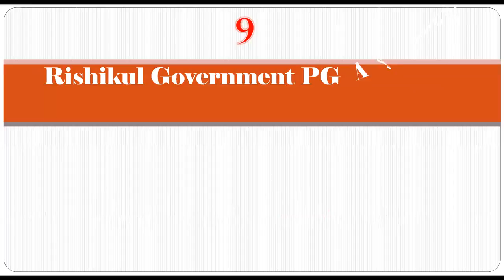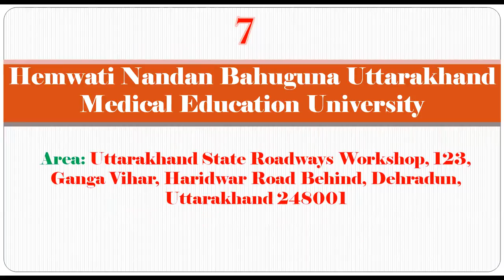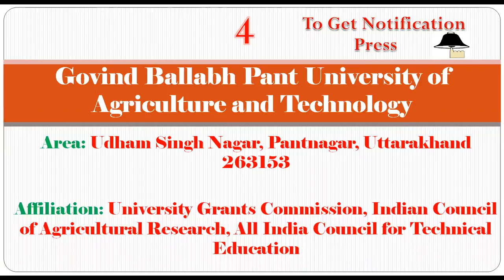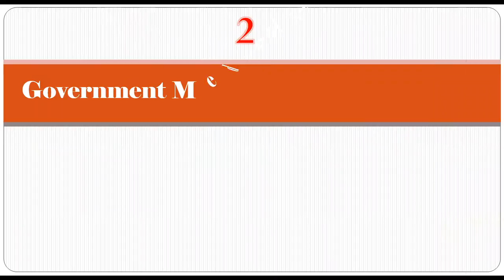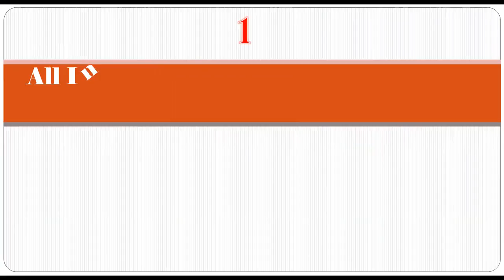Top 9 Government Medical Colleges In Uttarakhand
DirectAdmission in medical college without donation in abroad and India with low admission fees.

Top 9 Government Medical Colleges In Uttarakhand, Best 9 Government Medical Colleges In Uttarakhand